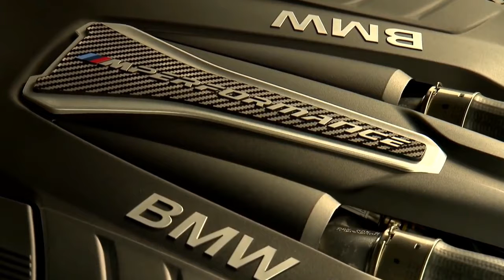NEW BMW M550i xDrive Test Drive, Exterior & Interior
The NEW BMW M550i xDrive is the first BMW 5 Series M Performance model to be powered by a petrol engine, namely a specifically modified M Performance TwinPower Turbo eight-cylinder unit with a displacement of 4.4 litres. (fuel consumption combined: 8.9 l/100 km [31.7 mpg imp]; CO2 emissions combined: 204 g/km)* The V8 is equipped with two twin-scroll turbochargers and features the High Precision Injection direct injection system, Valvetronic fully variable valve timing and Double-VANOS variable camshaft control. This all adds up to an output of 340 kW/462 hp at 5,500 rpm and peak torque of 650 Nm (479 lb‑ft) that can be summoned from just 1,800 rpm.

The state-of-the-art, high-performance engine comes with all the dynamic credentials expected of a BMW M Performance Automobile, propelling the BMW M550i xDrive from 0 to 100 km/h (62 mph) in 4.0 seconds, then on to an electronically limited top speed of 250 km/h (155 mph). At the same time, the new V8 engine also demonstrates the exceptional efficiency of the M Performance TwinPower Turbo technology. The new BMW M550i xDrive already complies with the exacting EU6 emissions standard.

Steptronic Sport transmission and BMW xDrive intelligent all-wheel drive. Drive transfer in the most powerful BMW 5 Series Sedan is, at present, handled by the standard-fit Steptronic Sport eight-speed transmission, which plays a significant role in the superb dynamics of the BMW M550i xDrive. The M Performance configuration of the shift modes has been tailored to the characteristics of the V8 engine, with distinctly sporty gear changes and more instantaneous downshifts across the entire rev range, and serves to enrich the thrilling driving experience. For an even sharper sporting edge, the eight-speed Steptronic Sport transmission can also be operated using the shift paddles on the steering wheel. The transmission itself helps to cut fuel consumption and emissions thanks to its compact design, low weight and optimised efficiency.

The BMW xDrive all-wheel-drive system in the BMW M550i xDrive splits drive power between all four wheels as the situation demands – intelligently and with a rear-wheel bias. BMW xDrive is thereby key to delivering two intrinsic elements of the trademark M Performance driving experience under all conditions: superlative driving performance and extremely precise handling. And when the adaptive M Sport suspension (lowered by 10 millimetres) is added to the equation, along with either the standard 19-inch M light-alloy wheels in Cerium Grey metallic matt or the optional** 20-inch light-alloy wheels (in an exclusive design, also painted in the Cerium Grey metallic matt finish), the result is tremendous handling stability and optimum traction, come what may.

In addition, the power steering with M-specific responses in the SPORT and SPORT+ settings serves to highlight the crisp handling and precise driving properties of the sportiest representative yet of the new-generation BMW 5 Series. Steering commands are executed with pinpoint accuracy and the driver receives the sort of feedback that guarantees immense driving pleasure when powering along twisty sections of road. The performance-enhancing specification of the BMW M550i xDrive is completed to perfection by the M Sport brakes with brake callipers in Blue metallic and M badging, which combine outstanding stopping power with excellent feel.